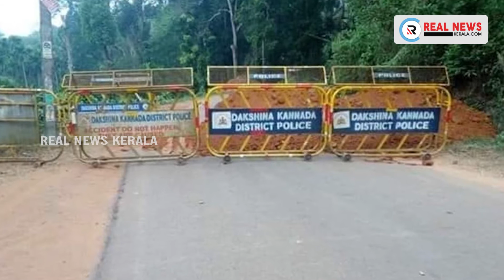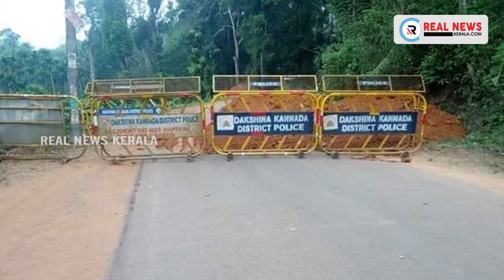‘അതിര്‍ത്തി തുറക്കില്ല, രോഗികളെ മംഗളൂരുവിലേക്ക് പ്രവേശിപ്പിക്കാന്‍ ബുദ്ധിമുട്ടുണ്ട്’; യെദിയൂരപ്പ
‘അതിര്‍ത്തി തുറക്കില്ല, രോഗികളെ മംഗളൂരുവിലേക്ക് പ്രവേശിപ്പിക്കാന്‍ ബുദ്ധിമുട്ടുണ്ട്’; തീരുമാനത്തില്‍ അയവ് വരുത്താതെ യെദിയൂരപ്പ